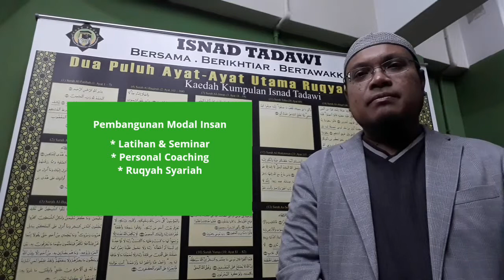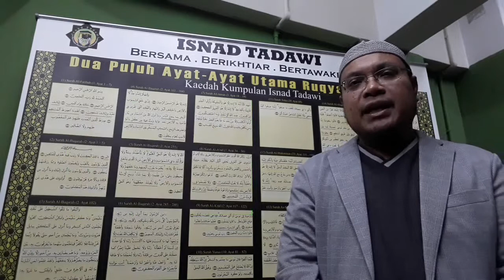Isnad Tadawi - Perkhidmatan Utama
Isnad Tadawi Bersama, Berikhtiar Dan Bertawakkal  Dalam Menjana Pembangunan Ummah. Kami Komited Membangunkan Modal Insan Serta Menjana Ekonomi Ummah Melalui Program, Produk Dan Peluang Perniagaan Yang Kami Tawarkan.